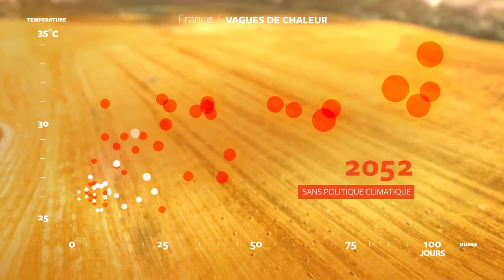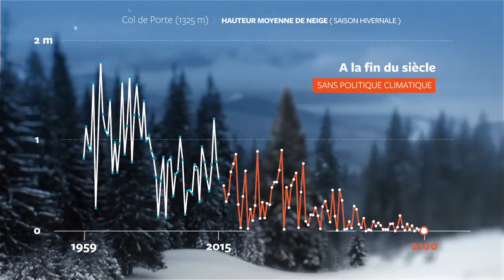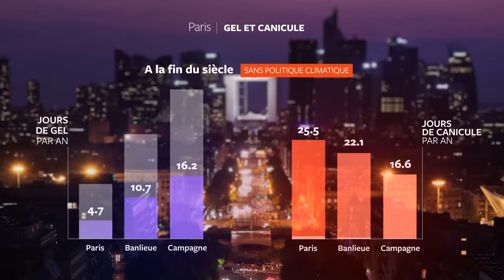Climat : quel futur si nous ne faisons rien ?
Si nous ne faisons rien pour réduire les émissions mondiales de gaz à effet de serre, les vagues de chaleur seront plus nombreuses, plus longues et plus intenses en France métropolitaine.

Une grande partie du territoire connaîtra de très longues sécheresses et l'humidité moyenne des sols correspondra aux extrêmes secs actuels. Le nombre de jours de canicules augmentera, notamment dans les grands centres urbains.